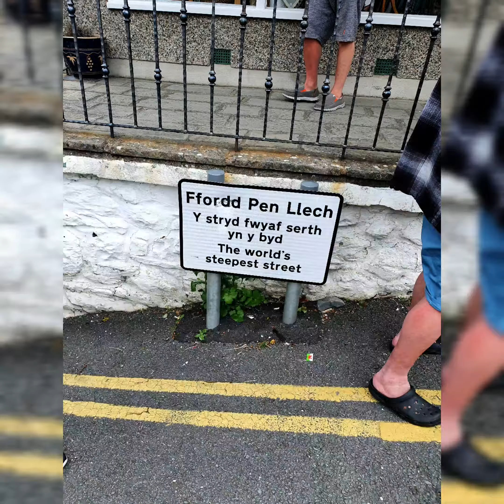Wales 2021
difryn holiday camp.